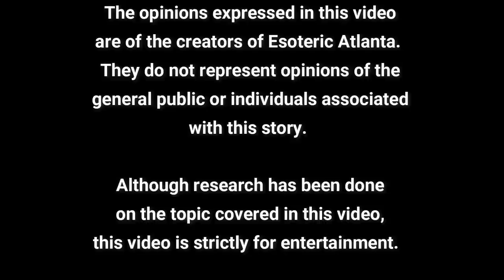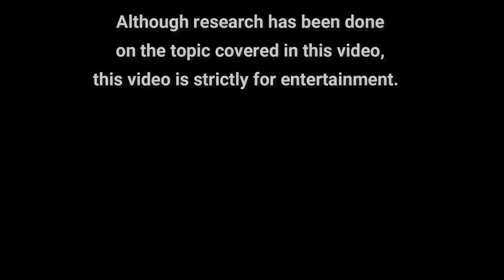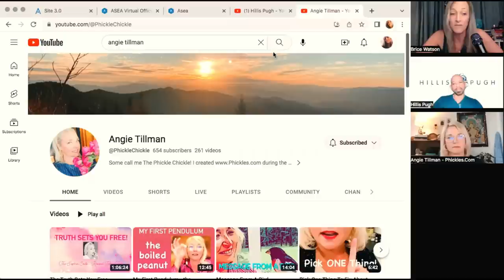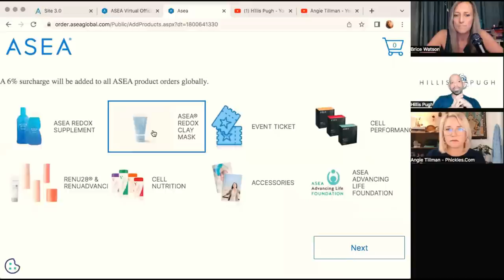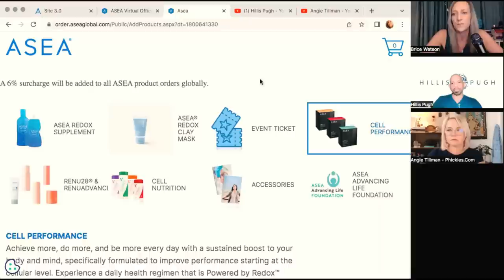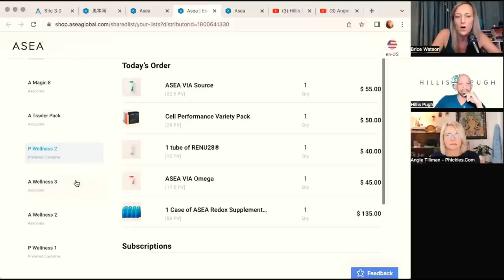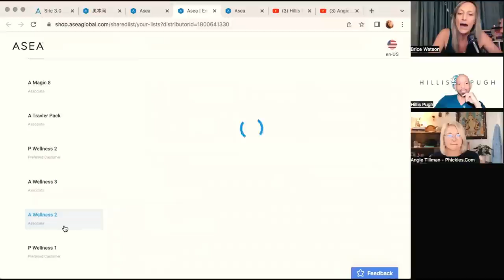👁‍🗨Is Alien Technology Already Here?!? 👁‍🗨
📽 Show Notes:

For a chance to win a free SkinCare package from Asea ($145 value) OR a chance to win a month membership to M/Body ($40 value), please watch

For information on the weekly drawing for a free Asea product with Catherine Edwards and me, please watch Thursday’s episode: